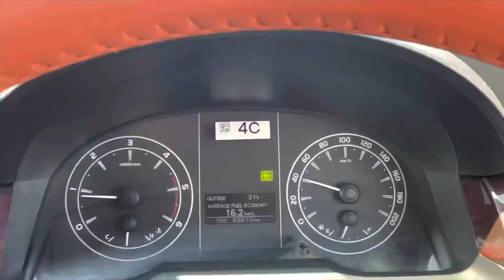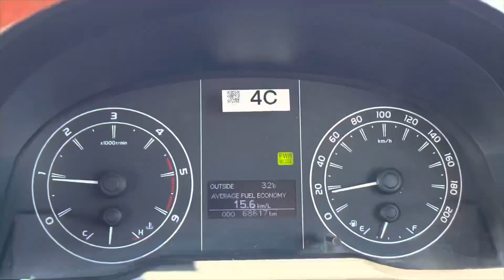DRAG RACE: SAFARI TUNED VS INNOVA CRYSTA🔥 अभी मज़ा आया ना भिड़ूँ